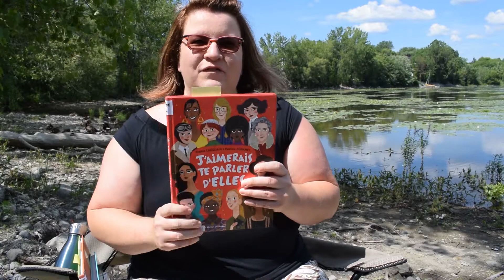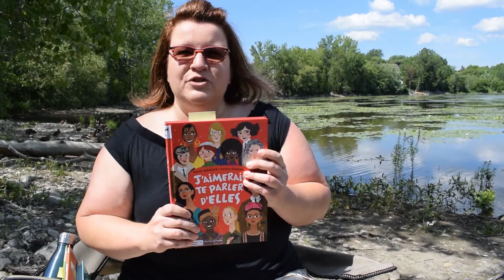Club des Aventuriers du livre 2020 - Suggestion #22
Voici la 22e suggestion de lecture du Club des Aventuriers du livre 2020 par Christine!
J’aimerais te parler d’elles / Sophie Carquain ; Pauline Duhamel
Pour les 9 à 12 ans!